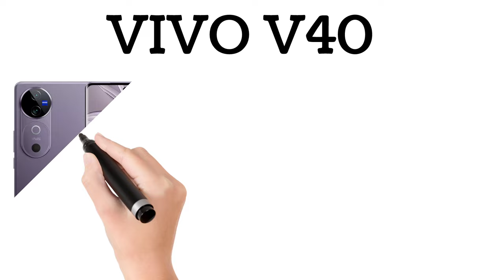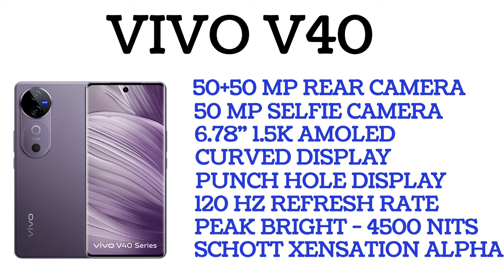Vivo V40 5g ഇന്ത്യയിൽ എത്തി | Spec Review Features Specification Price Camera Gaming India Malayalam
vivo v40 5g has been launched in india. vivo v40 5g comes with 6.78" 1.5k oled display, punch hole display, curved display, 120 hz refresh rate, snapdragon 7 gen 3 processor, 5g support, 50+50 mp rear camera, 50 mp selfie camera and 5500 mah battery with 80 w fast charging support. lets check about vivo v40 5g spec review features specification price camera gaming launch date in india in malayalam

my gadgets